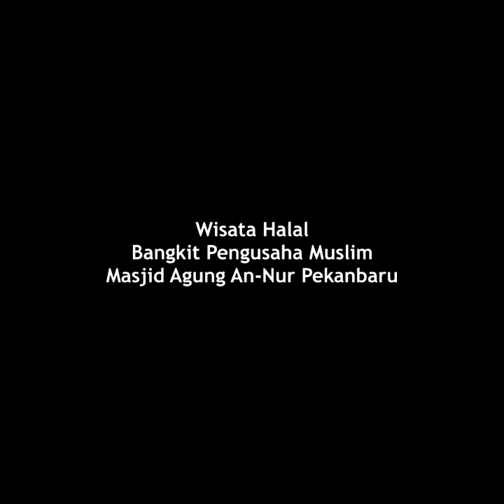Wisata Halal di Masjid Agung An-nur Pekanbaru Riau (16)